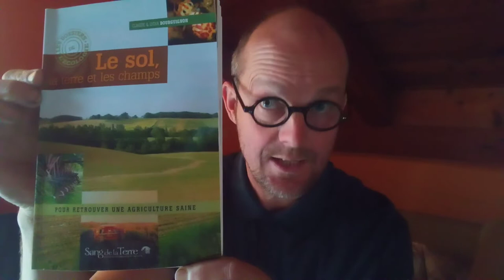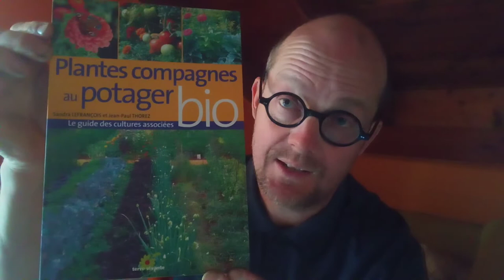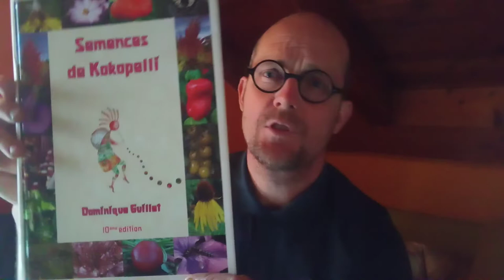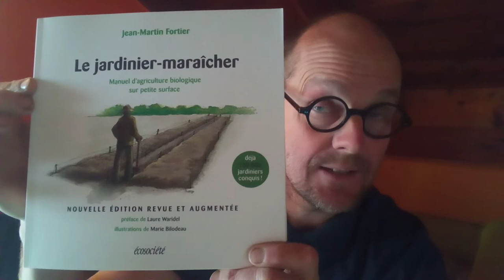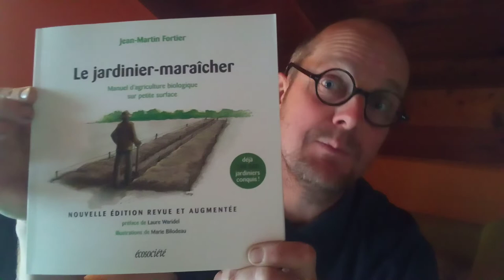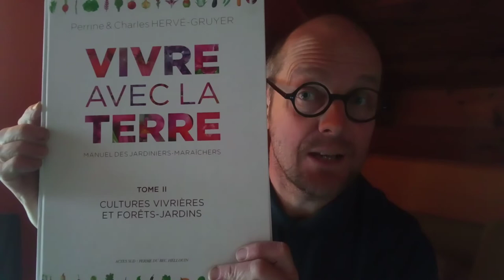44 AGRICULTURE BIO INTENSIVE ET PERMACULTURE, des livres pour comprendre !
Voici quelques références pour vous plonger plus en détail dans les sujets abordés dans mes vidéos, que vous soyez professionnels ou amateurs, il y a largement de quoi vous combler...

Microbiologie des sols:

-Le sol, la terre et les champs, Claude et Lydia Bourguignon, éd. Sang de la Terre

Cultures associées:

-Plantes compagnes au potager, Sandra Lefrançois et Jean-Paul Thorez, éd. terre vivante

Multiplication des semences:

-Semences de Kokopelli, Dominique Guillet, éd. La Voix des Semences n0 ISBN 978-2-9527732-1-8

Maraîchage bio intensif :

-Des Légumes en Hiver, produire en abondance même sous la neige, Eliot Coleman, Actes Sud

-Le jardinier- maraîcher, manuel d'agriculture biologique sur petite surface, Jean-Martin Fortier, éd. écosociété

Maraîchage bio intensif et permaculture :

-Vivre avec la Terre, Perrine et Charles Hervé-Gruyer, éd. Actes Sud/Ferme du Bec Hellouin